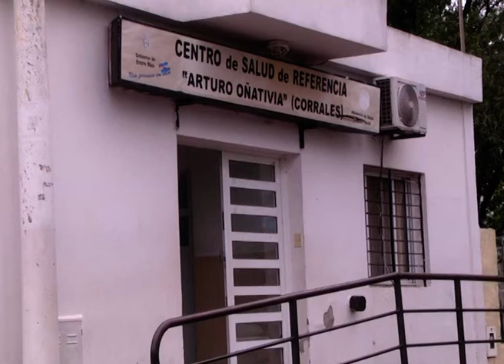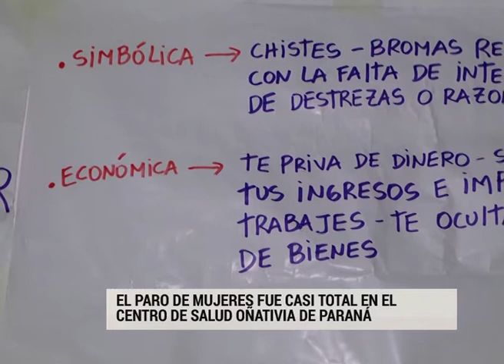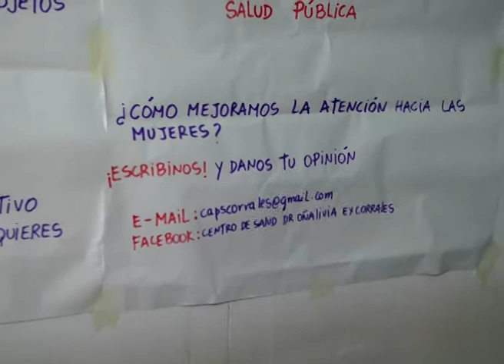PARO DE MUJERES OÑATIVIA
LIDIA CAMEJO, TRABAJADORA SOCIAL DEL ESTABLECIMIENTO.
EL PARO DE MUJERES FUE CASI TOTAL EN CENTRO DE SALUD DE PARANÁ
"ESTE AÑO ACOMPAÑARON LOS GREMIOS. LOS DELEGADOS AVISARON QUE APOYABAN Y FUE ASÍ QUE MUCHAS MÁS MUJERES SE PLEGARON", SEÑALARON A ELONCE TV DESDE EL CENTRO DE SALUD OÑATIVIA, EX CORRALES.